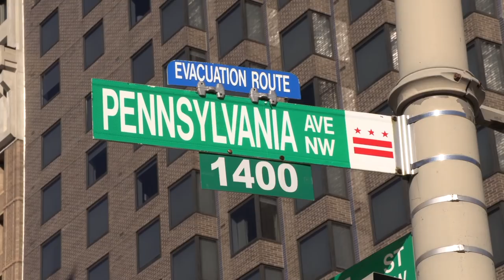Anarchist vs. Minarchist